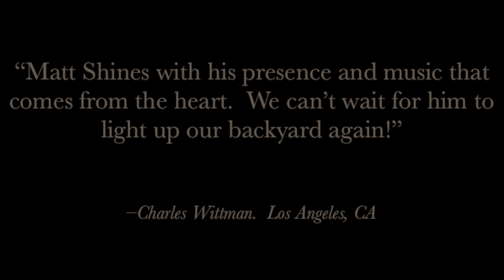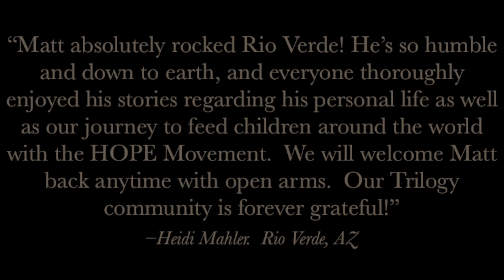Hometown House Parties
Promo/Re-cap Video of my Hometown House Party Tour across America.